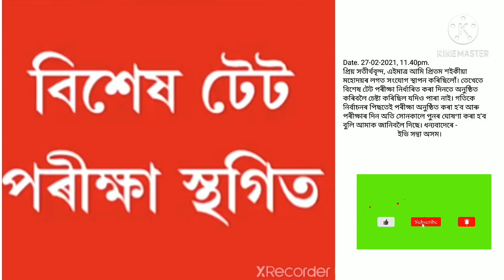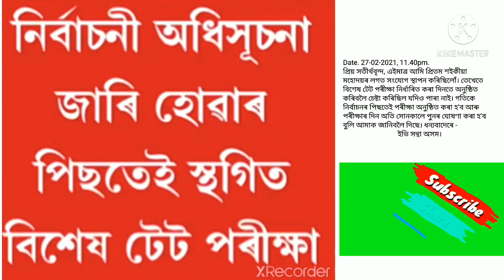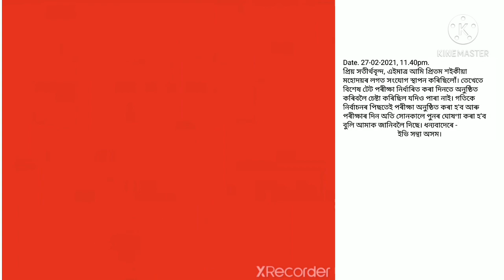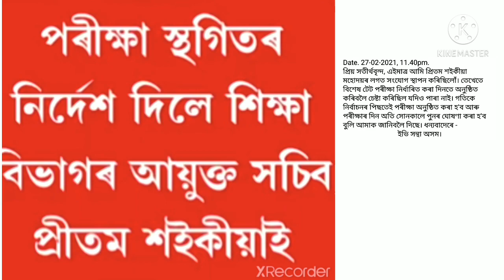Assam special Tet 2021/Special tet Exam postponed tomorrow 28Feb/স্থগিতবিশেষটেটৰ পৰীক্ষা/এটাজৰুৰীখবৰ